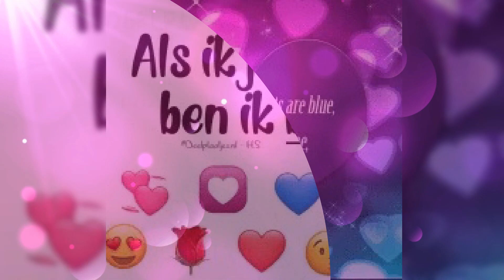love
liefde plaatjes